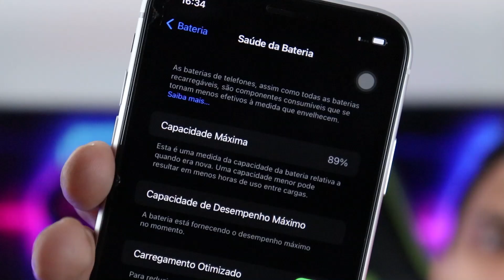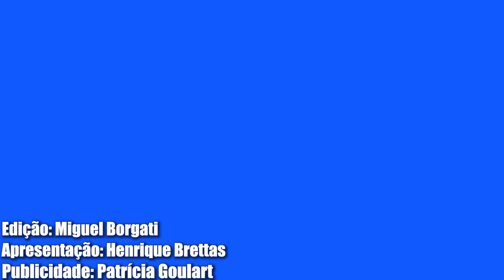VALE A PENA COMPRAR O IPHONE XR EM 2022?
🔥 IPHONE 11 NA PROMOÇÃO➡️

💳LINKS NACIONAIS PARA COMPRAR COM SEGURANÇA

📱SMARTPHONES📱

🔥XIAOMI PREMIUM🔥
💎POCO F3 (6 GB RAM, 128 GB )➡️
💎POCO F3 (8 GB , 256 GB)➡️
💎POCO F4 (6 GB RAM, 128 GB )➡️
💎POCO F4 (8 GB RAM, 256 GB )➡️
📲POCO X3 GT➡️
💎XIAOMI 11T (8 GB, 256 GB)➡️
💎XIAOMI 11T PRO (8 GB, 256 GB)➡️

🚢🚢🚢🚢LINKS PARA COMPRAR NA CHINA🚢🚢🚢🚢🚢🚢

💎POCO F4➡️
💎POCO F3➡️

🔥XIAOMI🔥(NACIONAIS)

  🔥MOTOROLA🔥

💎POCO F4➡️
💎POCO F3➡️
💎XIOAMI 11T PRO➡️
💎REDMI K50➡️

*Compras na china podem ser taxadas e tributadas. Não nos responsabilizamos pelo processo nem por nenhum valor que possa ser cobrado nos trâmites de importação.

 ⌚SMARTBANDS⌚

⌚XIAOMI MI BAND 7 ➡️
(compra internacional)

⌚ XIAOMI MI BAND 6 ➡️

Vídeo editado por: Miguel Borgati  Roteiro: Henrique Brettas